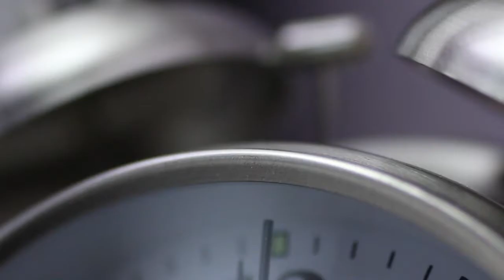Nikon Everyday We Wake Up Cinema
Contest entry for the Nikon Every day Cinema contest, My topic is Every day we "Wake up"

Directed by: Jonathan Delgado
Camera : Jonathan Delgado | Patrick Louis-Pierre
Edit: Jonathan Delgado
Talent: Lawnda Jackson

Contest consist of an everyday event made cinematic, I chose waking up. One for its something all of us do, the first thing we do "everyday" well for most of us, God willing. and second because I wanted to create a 5 second dull moment we all over see, and make it something to enjoy.  Hopefully we WIN!!! :P

Gear used
Rhino Slider Pro 2ft
Manfrotto Tripod (2)
   - 502 and 500 heads
35mm f2
50mm f1.4
50mm macro f2.5
16-35mm f2.8
LED 1000 light panel (1)
LED 508 light panel (1)